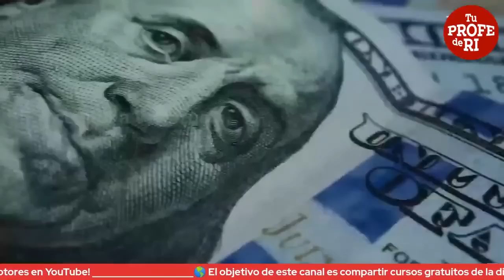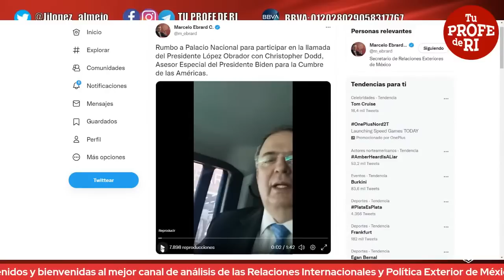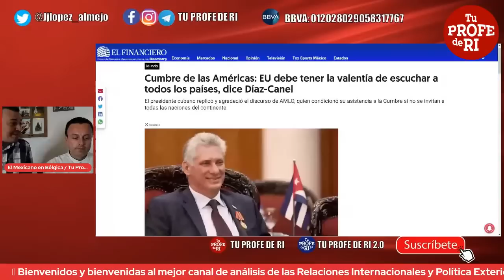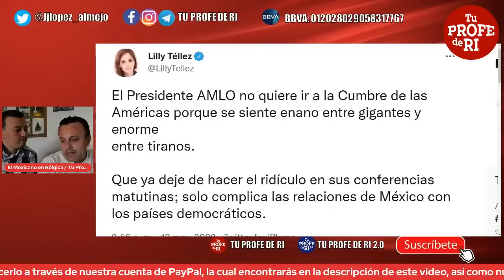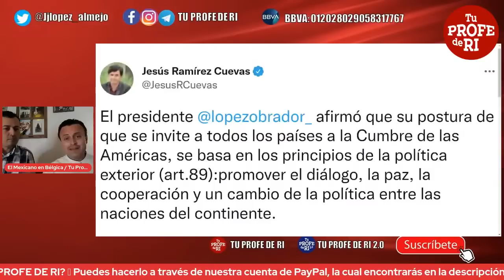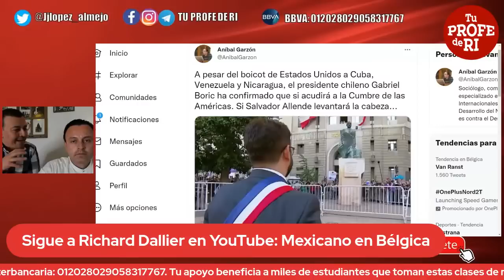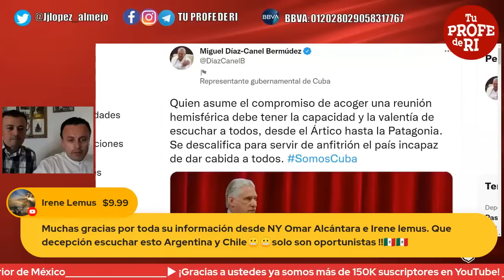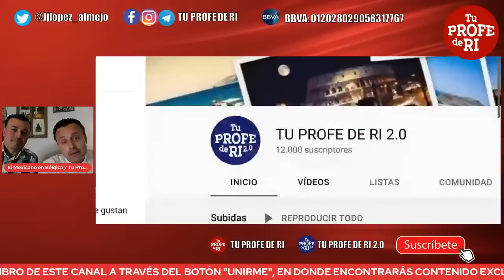ÚLTIMA HORA! Doblaron al gigante, LatinoAmerica mas unida que nunca